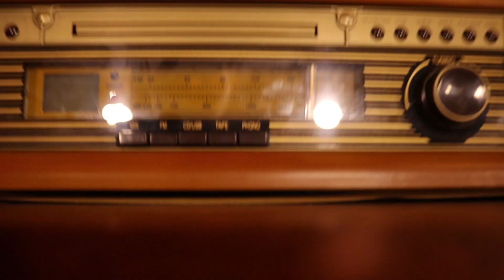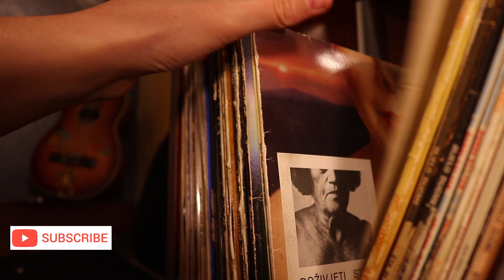Život uličnih svirača: Talenti se snalaze kako znaju i umeju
Život uličnih svirača nije lak. Grad je njihova pozornica. Talenti se snalaze kako znaju i umeju, dok mi jurimo svoju svakodnevicu i obaveze. Oni nam unose ritam u korake, pored sve buke, vike, šripe, sudaranja koje grad nosi sa osbom. Neko im posveti minut, neko prođe kao da ih nema - dok ovi talentovani ljudi u svoju muziku ulažu najveći trud, kao da sviraju pred hiljadama ljudi. Zahvalan sam im što su pristali da odgovore na moja pitanja, i što su bili toliko iskreni i otvoreni.

Sagovornici: Zorica Bajić, David Jerković, Vasilije, Nenad Milosavljević (Neša 'Galija')
Urednik: Vukašin Grozdanić

Ukoliko vam se dopao ovaj video, bio bih vam zahvalan da ga sviđnete, podelite sa drugima, i zapratite ovaj kanal.

Trieste - Josh Lippi & The Overtimer
Bila je tako lijepa - Dragan Stojnić